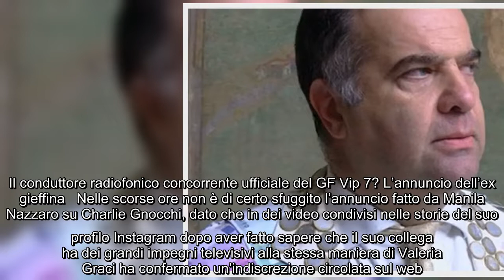Il conduttore radiofonico concorrente ufficiale del GF Vip 7? L'annuncio dell'ex gieffina Nelle scor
Il conduttore radiofonico concorrente ufficiale del GF Vip 7? L'annuncio dell'ex gieffina Nelle scorse ore non è di certo sfuggito l'annuncio fatto da